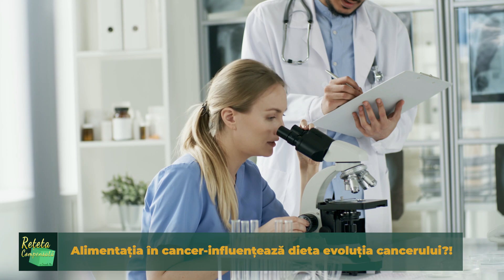Alimentația în cancer - influențează dieta evoluția cancerului? - Rețeta Compensată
Hrana pe care o consumăm este ca un combustibil. Ea dă trupului nostru energia de care are nevoie pentru a funcționa bine. Sănătatea fiecărui individ depinde în foarte mare măsură, de modul de alimentaţie. Decenii de cercetare au produs studiu după studiu care arată legăturile dintre dietă si boli grave. Pe lângă cercetările amănunțite despre alimentele care luptă cu cancerul, specialiștii au constatat că există alimente care sporesc considerabil riscul afecțiunilor maligne. O dietă sănătoasă, însă poate preveni, o serie de boli cum ar fi afecțiunile cardiace, hipertensiune, diabet, tulburări gastrointestinale, și unele forme de cancer. Pe de altă parte și pentru pacienții oncologici, dieta este extrem de important. Ne vorbește pe larg despre subiect doctor Petra Curescu medic primar oncolog în emisiunea Rețeta Compensată.